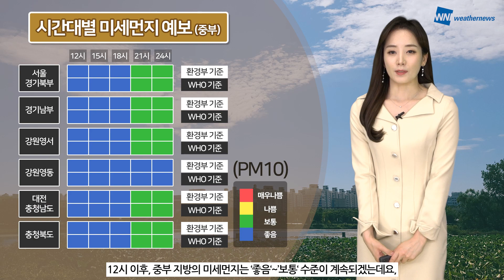[웨더뉴스] 오늘의 미세먼지 예보 (4월 24일 09시 기준)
토요일인 오늘, 청정한 대기 상태를 보여 미세먼지 걱정 없겠습니다.

9시 현재, 미세먼지와 초미세먼지는 모두 ‘좋음‘ 수준을 보이고 있는데요.

대기 확산이 원활하여 ‘좋음’~’보통’ 수준이 이어지겠습니다.